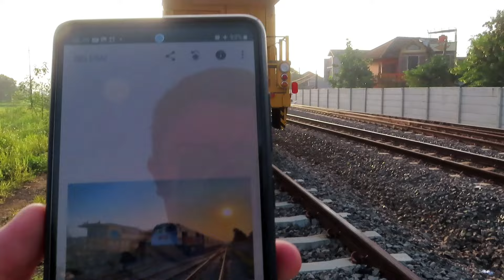View Kereta Pagi Dibarengi Dengan Matahari Terbit